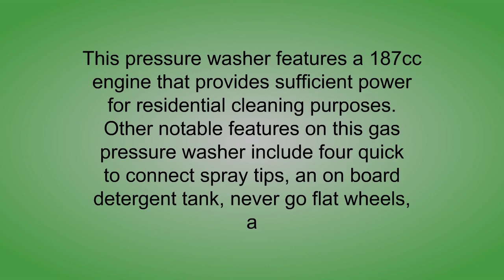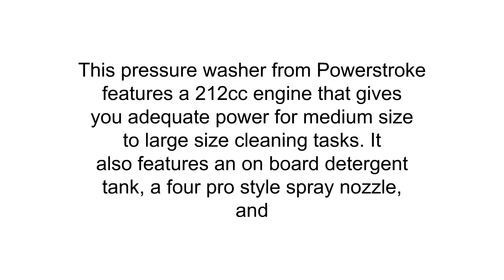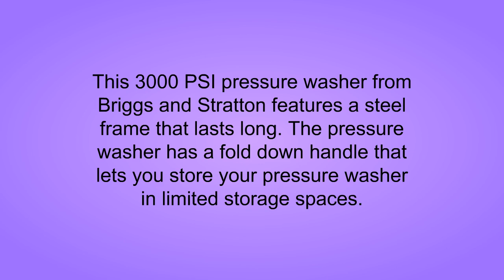Top 3 Best 3000 Psi Pressure Washers You Can Buy 2019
3. PowerBoss Gas Pressure Washer 3100 PSI, 2.7 GPM Powered by HONDA GC190 Engine with 25’ High Pressure Hose, 4 Nozzles & Detergent Tank
2. Powerstroke PS80544B 3000 PSI 2.5 GPM Pressure Washer
1. Briggs & Stratton 20656 Gas Pressure Washer 3000 PSI 2.7 GPM 190cc OHV with ReadyStart System